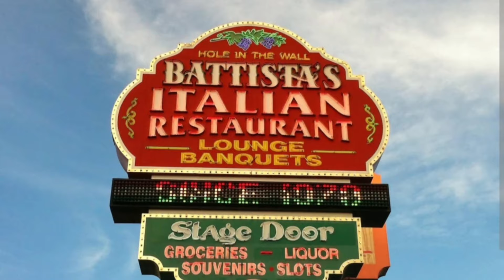VEGAS COFFEE TALK with Kris & Ginger Vegas! wk8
Welcome to our Vegas home!

What's up in Vegas?
F1, Trop Implosion,  Bellagio improvements and A's Stadium rendering

Our Vegas Life?
Yellow Tail, Bellagio, Rio, Fontainbleau Papi steakhouse and great livestreams this week!
Dream home vs Mojo Dojo Casa House

Mystery topic!
Whats your favorite slot machine?
Ours are Dragon Link and Dragon Train

Name that casino? (can you guess the casino with clues given by Kris?)
Big Red hotel/casino!
Yes, Resorts World!